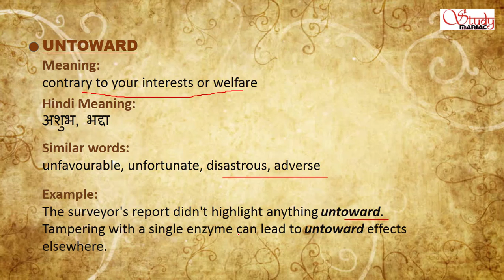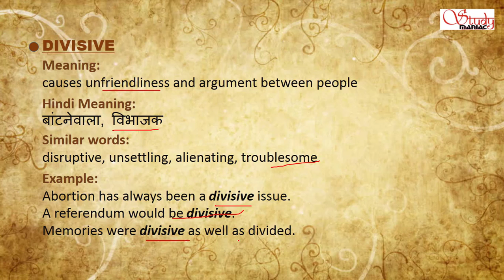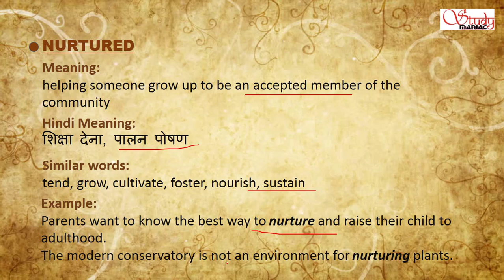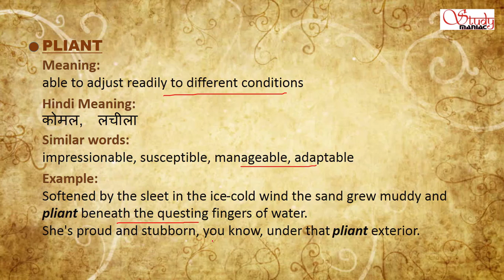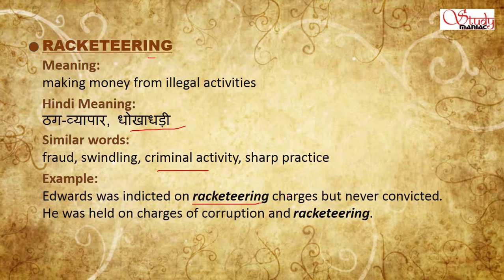The Hindu vocabulary for UPSC 31 July 2018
Friends this is the lecture on The Hindu vocabulary for UPSC 31 July 2018.

To watch videos on daily MCQs and current affairs/DNA of The Hindu, please go to our playlist.
We are making an entire series of video lectures to help you.